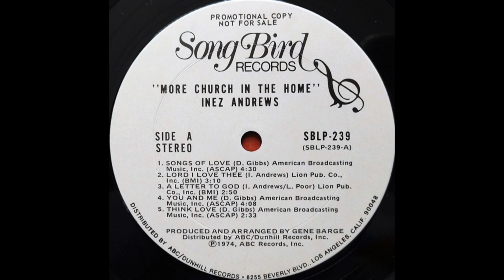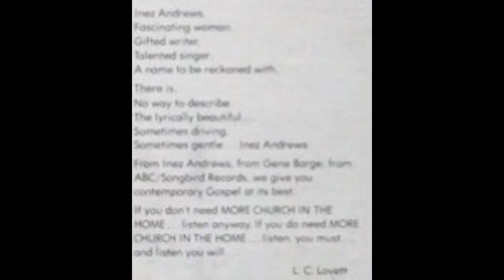“A Letter To God” (1974) “Inez Andrews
Inez Andrews
“A Letter To God” from the 1974 album entitled “More Church In The Home”
Written by - (I. Andrews, L Poor)
©️1974 Songbird Records